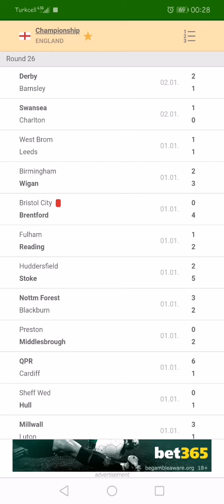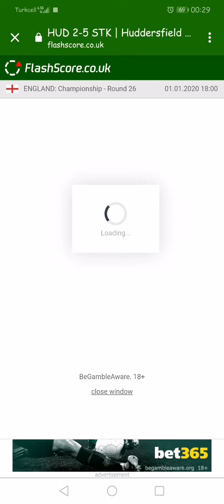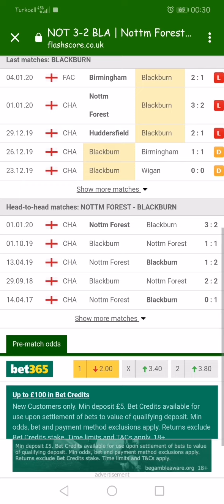Bet365 Kg Var 2.5 Üst Taktiği 2020 🔥🔥🔥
FlashScore.uk Uygulaması İndirmek İsteyenler Buradaki Linklerden İndirebilirler...

2.5 Alt Taktiği 2020
2.5 alt taktiği 2019
İdda 2.5 alt taktiği
2.5 üst taktiği
Bet365 2.5 Üst Oran Taktiği
Bet365 1.5 üst oran taktiği
Bet365 kg var oran taktiği